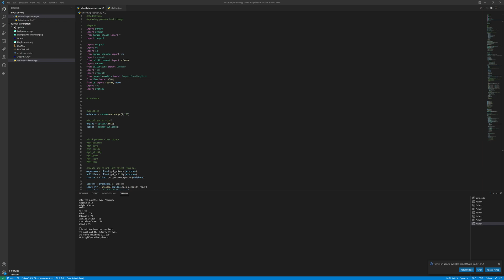Who's that Pokemon? - Python PyGame Demo | Pokemon Guessing Game in Python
I made this stupid thing in python.